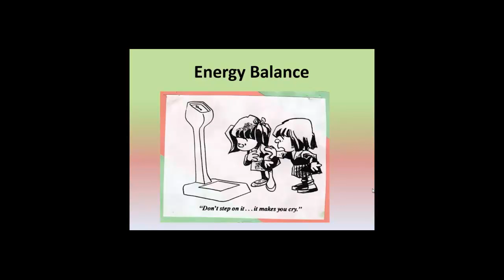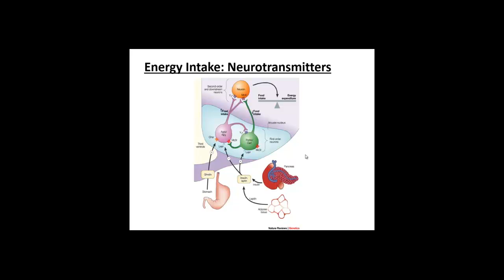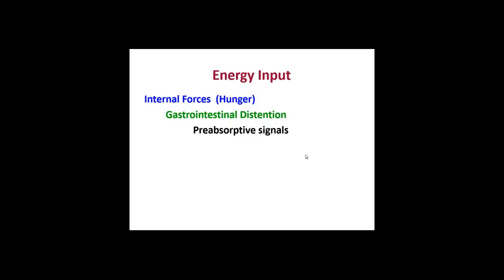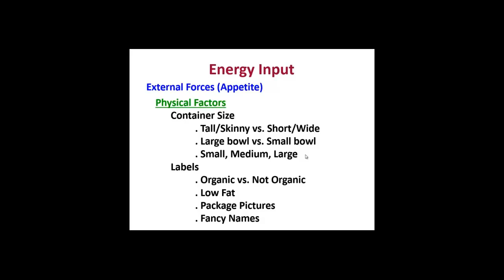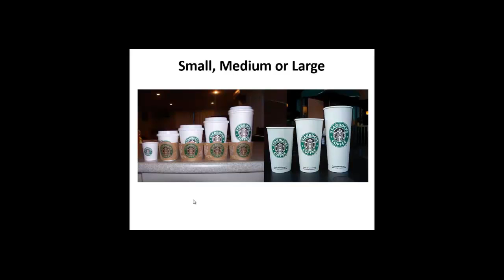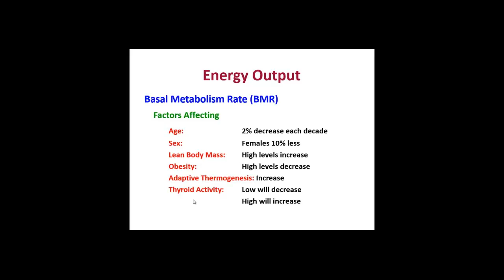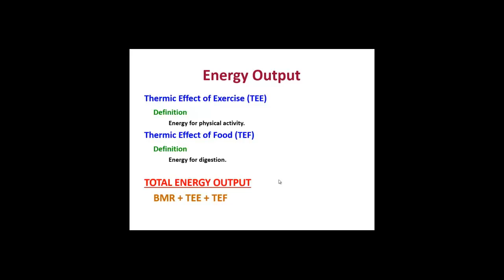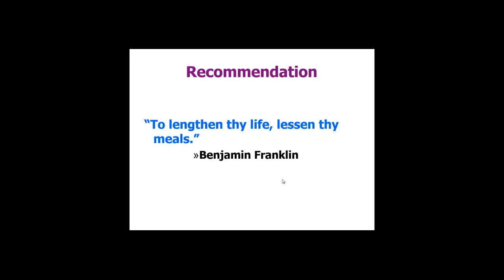Energy Balance FA14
A video by Jack Brook for nutrition students at Columbia Gorge Community College